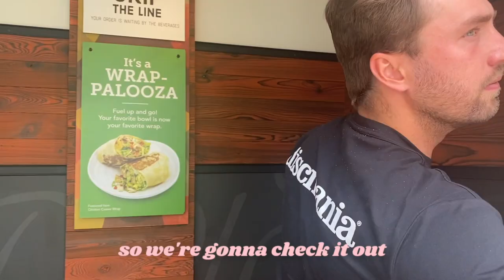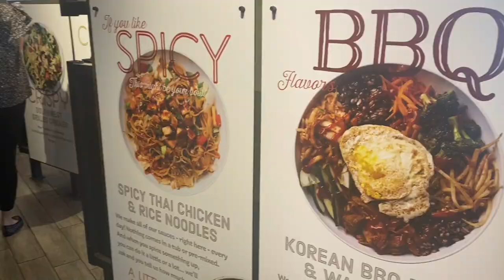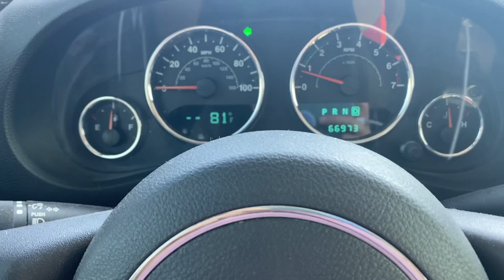A Very Honest Disc Golf Vlog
This channel is for behind the scenes & lifestyle content, with a few discs thrown in. Usually the videos are a lot more cheerful than this one lol